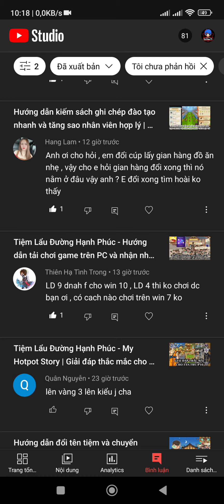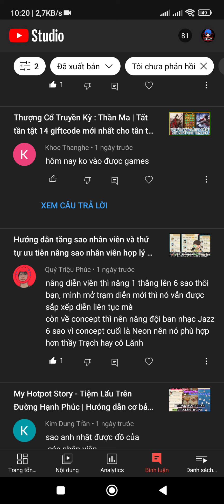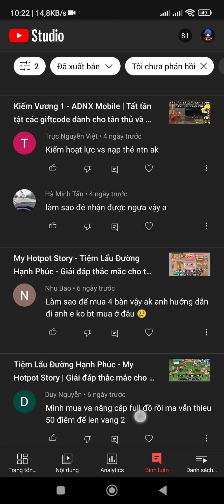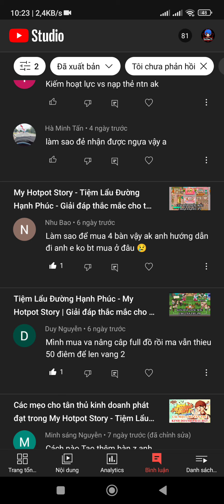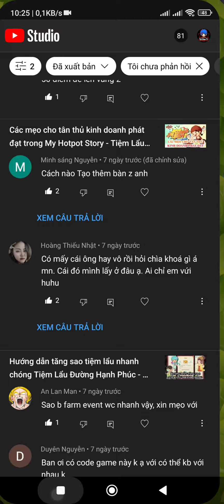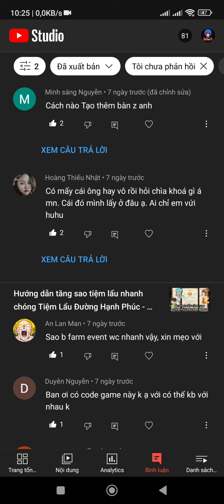Tiệm Lẩu Đường Hạnh Phúc - My Hotpot Story | Giải đáp thắc mắc cho tân thủ p11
Xin chào các bạn hôm nay chúng ta sẽ cùng đến với tựa game Tiệm Lẩu Đường Hạnh Phúc - My Hotpot Story mình sẽ giải đáp thắc mắc cho tân thủ p11

Link tải giả lập LDplayer để chơi trên PC:

Giftcode:
thankspot (nhận được 50 kim cương vào kho để nhận)
Hotpot (nhận được 30 kim cương cộng thẳng)
food (nhận được 50 kim cương vào kho để nhận)
Halloween (nhận được 20 quyển ghi chép đào tạo cộng thẳng)
Copy Giftcode 👉 /2022/09/my-hotpot-story-tiem-lau-tren-uong-hanh.html

Cách nhập code: nhấn vào loa nhỏ bên trên góc phải màn hình - nhấn vào ô mã đổi - nhập code - nhấn nhận

• Xem Code Mới Nhất tại:
• Group Zalo Săn Code Games:
LẠC QUAN LÊN THÌ MAY MẮN SẼ ĐẾN